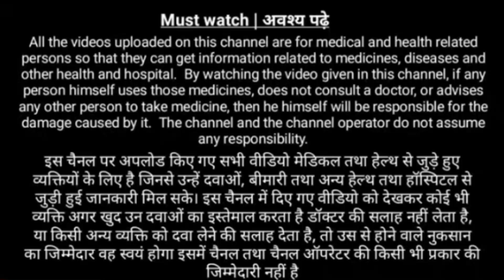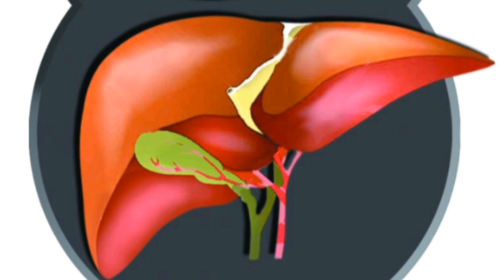liver alkalizer enzyme antacid syrup || भूख बढ़ाए शरीर को मजबूत बनाए || Mota hone ka tarika